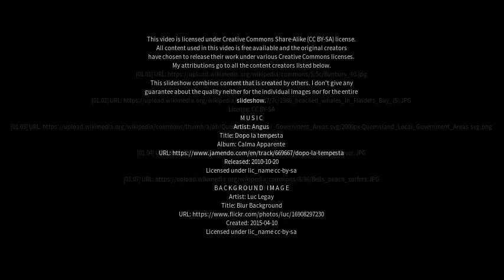Best places to visit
Best places to visit - Cowaramup (Australia) Best places to visit - Slideshows from all over the world - City trips, nature pictures, etc.